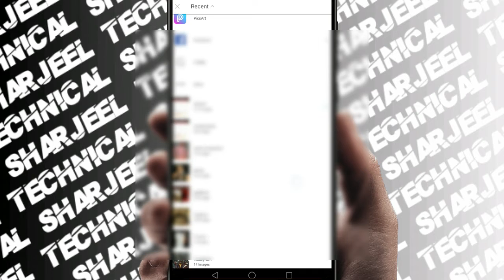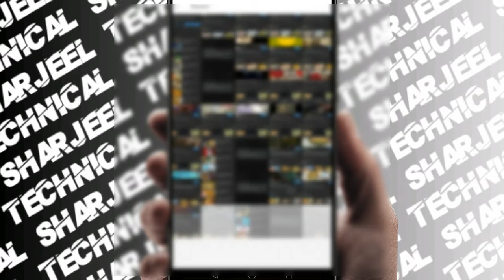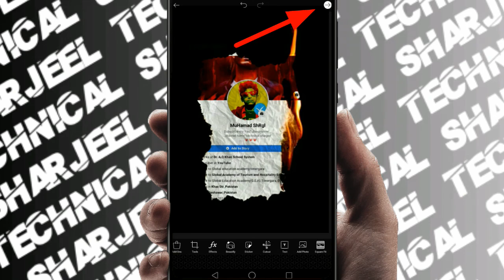Paper Photo Editing in PicArt | PicArt photo editing step by by step